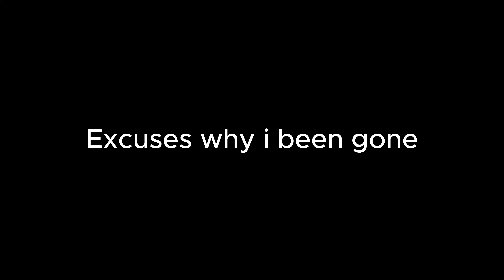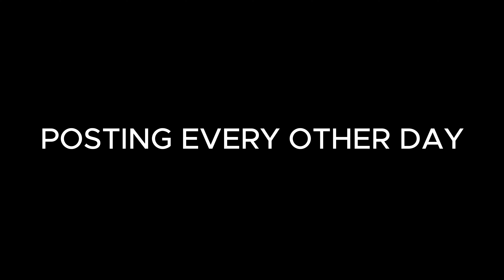RUNNING THE MOTION BACK UP FROM SCRATCH